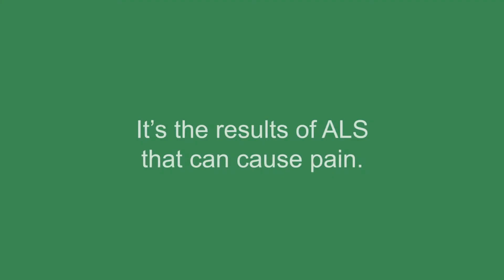Is ALS painful?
Duke ALS Clinic neurologist Dr. Richard Bedlack explains that although ALS itself doesn't cause pain, results from muscle atrophy can.

Dr. Richard Bedlack is an ALS neurologist and the Director of the Duke ALS Clinic. He has both an MD and PhD in neuroscience. Dr. Bedlack is an active researcher who has worked with thousands of people living with ALS.

Your ALS Guide is the leading educational website for people living with ALS, caregivers, family, friends, and professionals. Find educational guides, expert videos, practical tips, helpful resources, and more